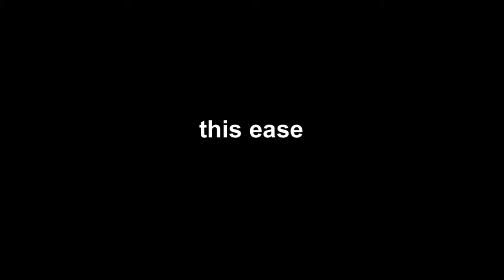This Ease . Athens . Greece . Photo reportage by Dario Cestaro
This Ease.Athens.Greece. Migrants coming from east, mostly Afghans and Kurdish use Greek territories to enter Italy, and than to go everywhere in Europe. Migrants, refugees and asylum seekers remain trapped months or years without alternatives. Photo reportage by Dario Cestaro